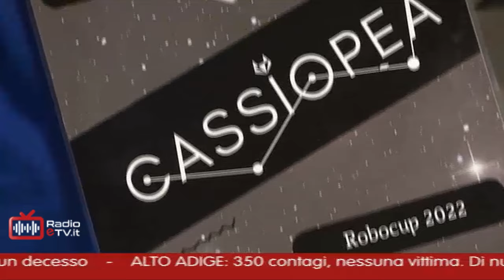Robocup 2022 - RTTR 4 maggio 2022